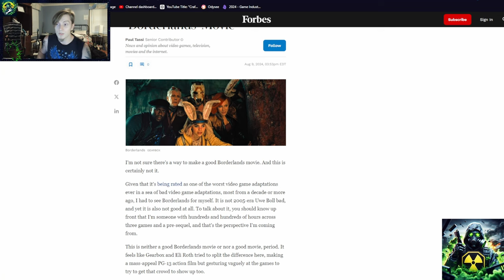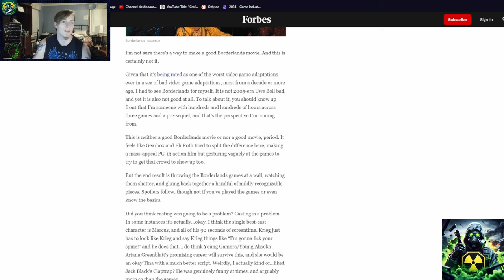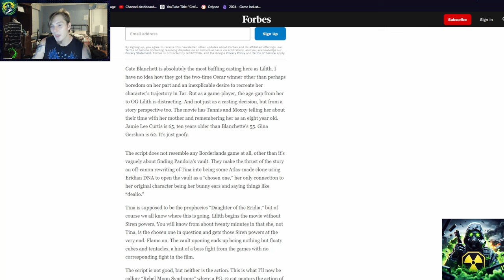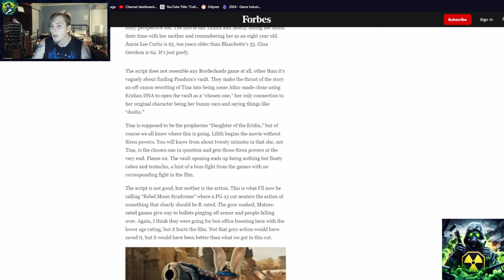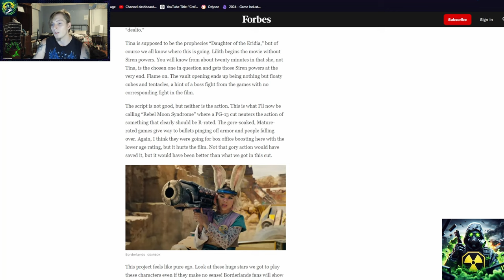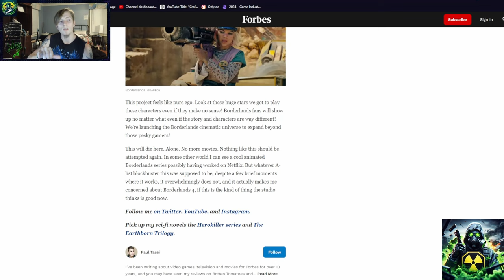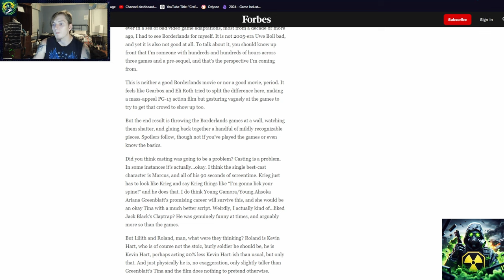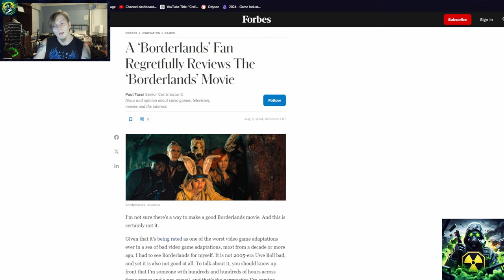Borderlands Movie Critique - Why It Fails to Capture the Essence of the Games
Hey Vault Hunters! In this video, I dive deep into the Borderlands movie and why, in my opinion, it completely misses the mark. As a huge fan of the video games, I was hoping for a faithful adaptation, but unfortunately, the movie falls short in so many ways. From the lackluster character portrayals to the misrepresentation of the game’s unique style and humor, there's a lot to unpack here.

🎥 What to Expect:

Detailed critique of the Borderlands movie.
Comparison between the movie and the video games.
Discussion on where the movie fails to capture the spirit of the games.
My thoughts on what could have been done better.
If you're a Borderlands fan or just curious about the movie, join me as I break down why this adaptation didn't live up to expectations.
Have you seen the Borderlands movie? What did you think? Do you agree with my critique or did you have a different experience? Let’s discuss in the comments below!